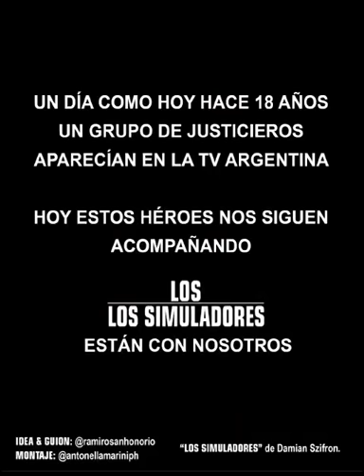Los Simuladores vuelven para luchar contra el coronavirus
Los actores Federico D´Elìa, Diego Peretti, Martín Seefeld y Alejandro Fiore protagonizaron una breve escena en donde, en la piel de Santos, Ravenna, Medina y Lampone, respectivamente, en la que se comunican vía web para acordar acciones contra la pandemia.